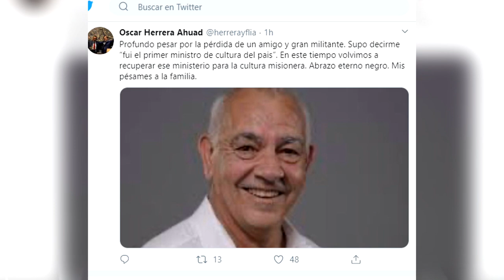Falleció el diputado provincial Isaac Sevi